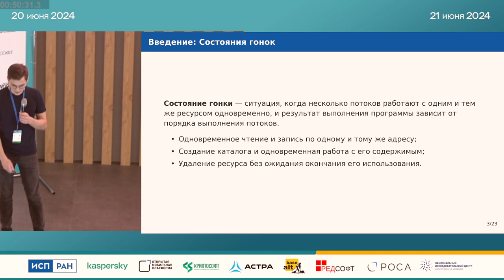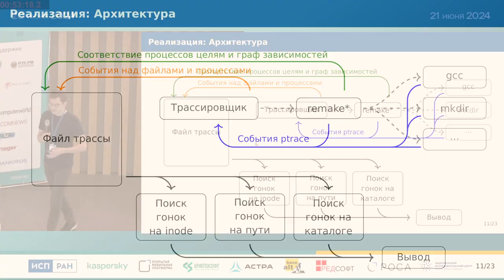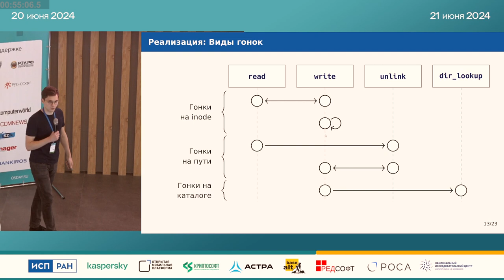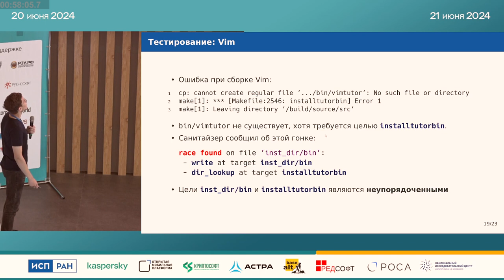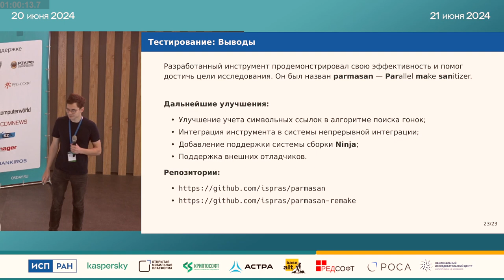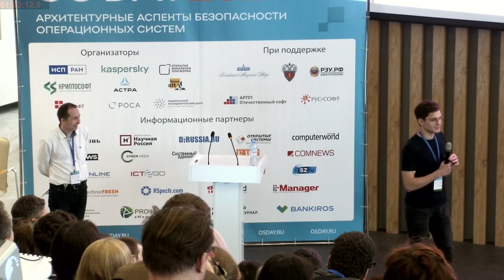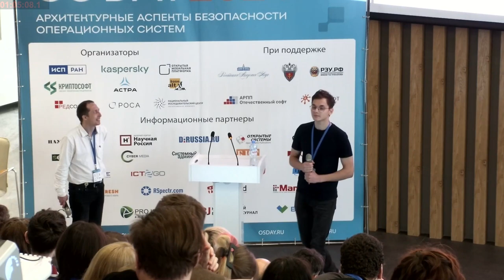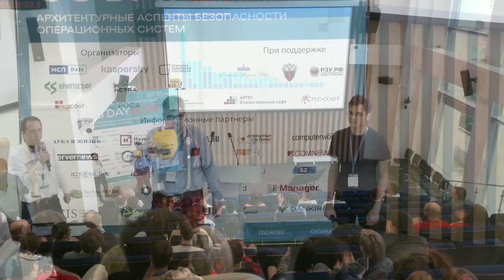Автоматическое обнаружение гонок при параллельной сборке использованием утилиты Make (Артём Климов,…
Автоматическое обнаружение гонок при параллельной сборке использованием утилиты Make (Артём Климов, OSDAY-2024)
* Артём Климов

Состояния гонки при сборке являются распространённой проблемой в проектах, использующих Make. Они вызваны ошибками в схеме сборки, которые трудно искать и отлаживать вручную.

В докладе предлагается метод автоматического обнаружения таких ошибок путём отслеживания операций над файлами и сопоставления их с графом зависимостей схемы сборки. Этот метод был реализован в инструменте parmasan, который позволил найти состояния гонок в ряде проектов с открытым исходным кодом. Эти результаты также представлены в докладе.